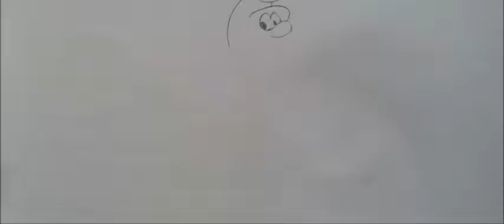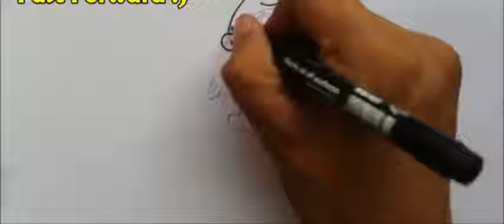How to draw Smurfs Super Easy